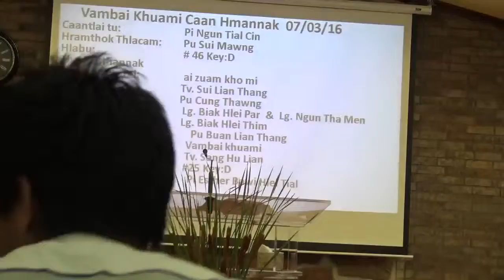Zarhpini zan - Vambai Khuami OCBC 1.4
Zarhpini, July 3, 2016. zan pumh.
Oklahoma City Chin Baptist Church